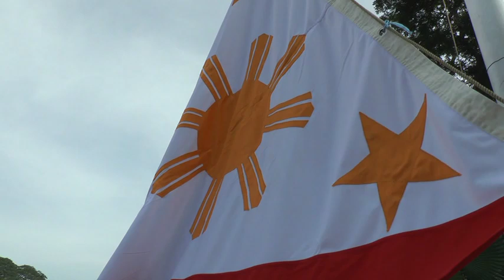Provincial Report 6-16-2018